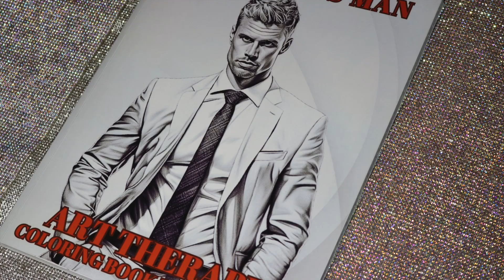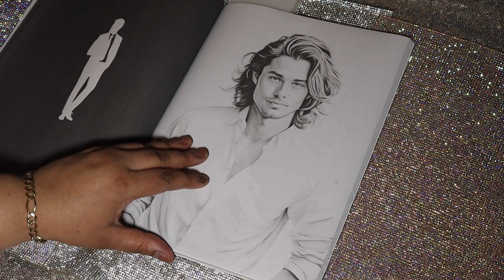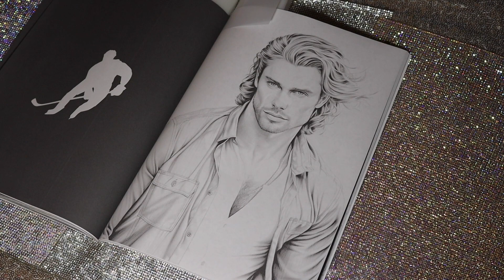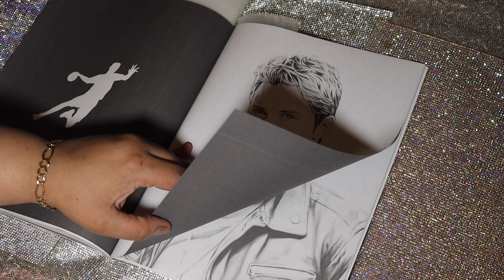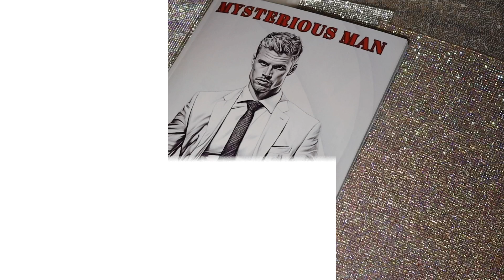Mysterious Man By Anna T Lis Adult Coloring Book Flip-Thru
Purchased Book:  Amazon
Amazon Seller: Anna T Lis

Supplies Used:
Prismacolor Pencils
Castle Art Pencils
Master 150 pencil

Black Widow Skin Tone dark)
Black Widow Skin Tone (light)
Crayola Colored Pencils
Shuttle Art 36 Skin Tone
Entrepreneurs Color Too
qianshan 12 Skin Tones